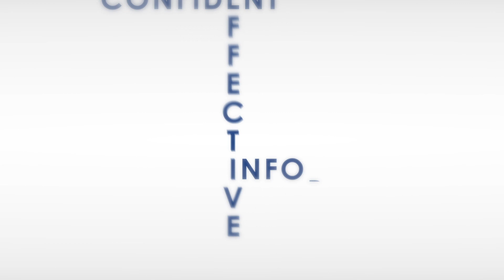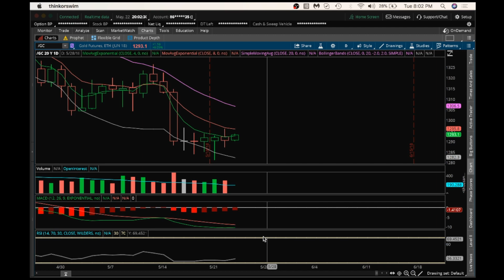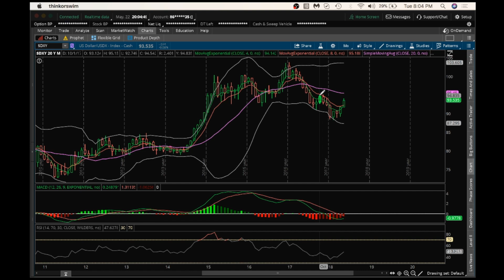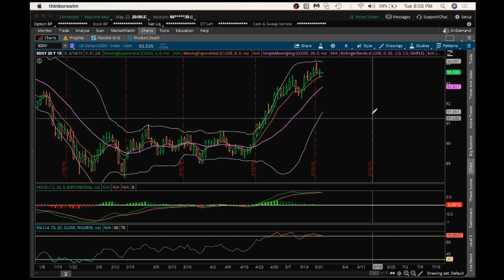GOLD Technical Analysis Chart 05/22/2018 by ChartGuys.com